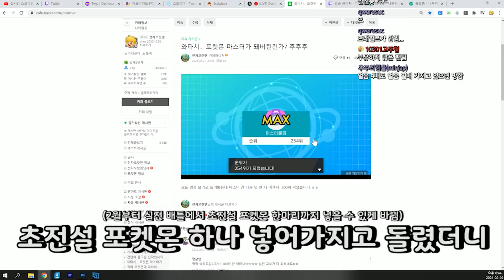초전설 2마리 상대해야 하는 게 공식 룰이라고?? - [전자오랏맨]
이번 영상에서는 소드/실드 버전 시리즈8 실전 배틀에 대해 알아봤습니다.

시리즈8이 시작되는 2월부터 이제 초전설 포켓몬 한 마리를 골라 실전 배틀에서 사용할 수 있다고 합니다.

여러분들은 어떤 초전설이 사기 포켓몬 같나요?